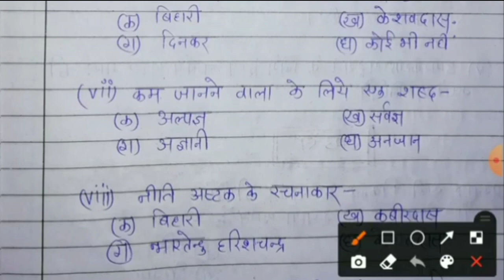अर्धवार्षिक परीक्षा कक्षा 10वीं हिंदी विशिष्ट । HalfYearly Model Paper 2021 Hindi Special Answer Key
अर्धवार्षिक परीक्षा कक्षा 10वीं हिंदी विशिष्ट । Half Yearly Exam 2021 Hindi Special Paper Answer Key